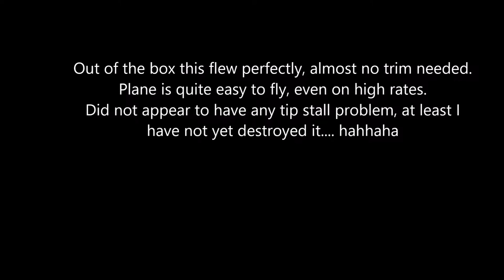MXS from RocHobby Maiden and Short Review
First flight with the FMS RocHobby MXS